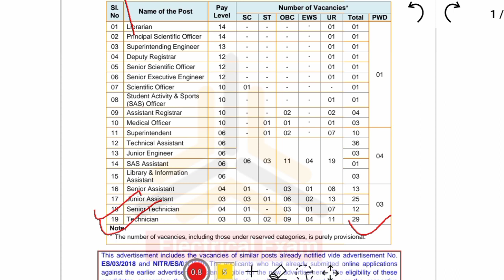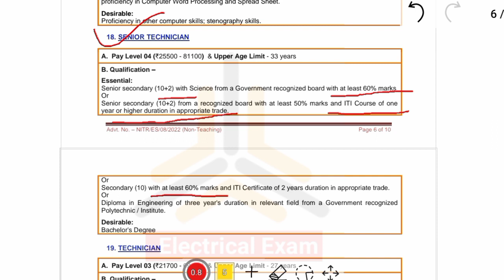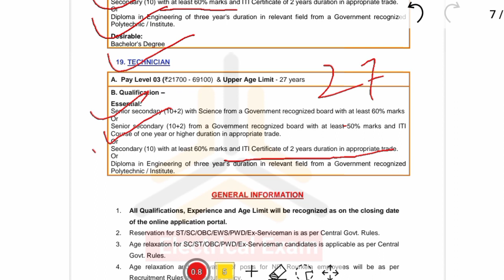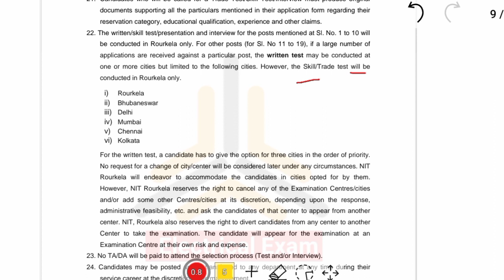NIT Rourkela ITI recruitment 2023|NIT Rourkela ITI vacancy 2023|TI vacancy 2023|NIT Rourkela vecancy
𝙥𝙡𝙚𝙖𝙨𝙚 𝙞𝙜𝙣𝙤𝙧𝙚 𝙞𝙩 𝙩𝙖𝙜 𝙛𝙤𝙧 𝙫𝙞𝙙𝙚𝙤 𝙥𝙚𝙧𝙛𝙤𝙧𝙢𝙖𝙣
ᴛᴇʟɪɢʀᴀᴍ ғʀᴇᴇ ᴇʟᴇᴄᴛʀɪᴄᴀʟ ǫᴜɪᴢ रोज 𝟻𝟶 से 𝟷𝟶𝟶 इलेक्ट्रिकल क्वेश्चन की ǫᴜɪᴢ के लिए अभी जॉइन करें. क्विज में पूछे गए प्रशन में आपको लगता है कुछ गलत है या आप भी इस चैनल में ǫᴜɪᴢ करने के इच्छुक है इस टेलीग्राम नंबर पर मैसेज करें